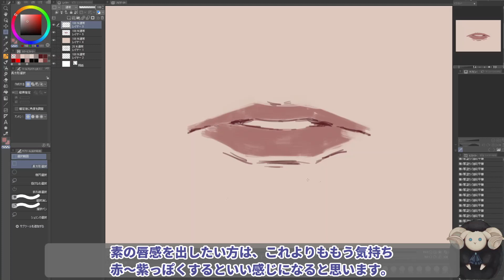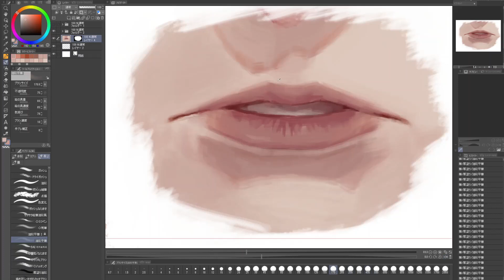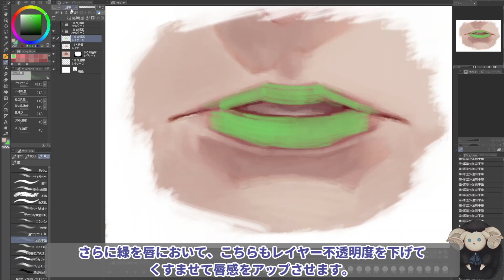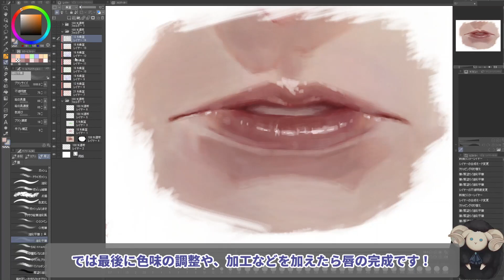【声での解説・字幕付き】『唇の塗り方』厚塗りイラストメイキング speedpaint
▼クリスタで描いた唇のメイキングです。
厚塗りでのやり方講座っぽいもの。とにかくハイライトが楽しい。

約1時間

▼超簡単！線画を作ってから厚塗りをするやり方

▼BGM
Jazz_Track1: D’elf様

00:00　開始
00:09　下塗り
00:48　厚塗り開始（肌）
01:43　唇
03:10　乗算
03:55　ハイライト
04:18　艶々ハイライト
04:58　完成！